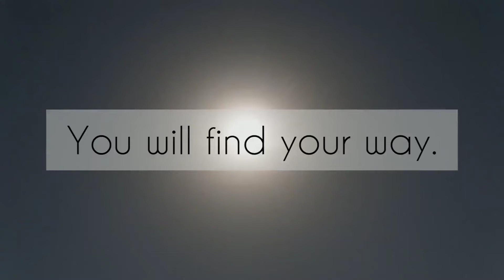Turn Any Negative Situation to a Positive One - POWER OF POSITIVITY